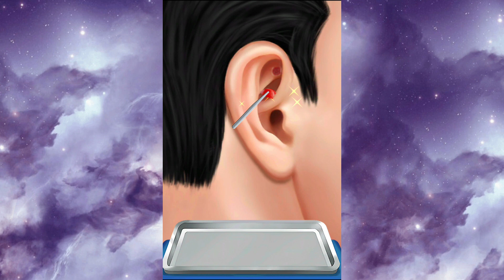Plastic Piece Removal From Ear After Injury| Foreign Body Removal From Ear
Hi, thanks for watching our video about Plastic Piece Removal From Ear After Injury| Foreign Body Removal From Ear| How to Remove Plastic From Your Ear| Safely Remove Plastic From Your Ear

In this video we’ll walk you through the following topics;
1- Safely Remove Plastic From Your Ear
2- How to Remove Plastic From Your Ear
3- Foreign Body Removal From Ear
4- Plastic Piece Removal From Ear After Injury
5- Simple Ways to Remove Plastic From Your Ear

Welcome to Welltum Care, the ultimate destination for all your health and wellness needs!
Our channel is about Health Care, Health & Well-beings, Health Promotion and Awareness . We believe that education is key to achieving good health, and our goal is to empower you and your loved ones with the knowledge and tools needed to live your best life.
Share our channel with your friends and family so they too can benefit from our valuable health tips.